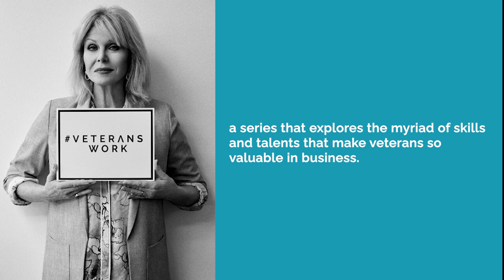Veterans Work The Podcast l Ep1 FULL l introduced by Joanna Lumley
Welcome to Veterans Work: The Podcast. Listen to Episode 1 in full!  Introduced by Joanna Lumley.

In this episode we look at the current state of veteran employment and why it is such an important issue. Kate Silverton is joined by James Reed, Chairman of Reed Recruitment, Lyn Webb, veteran and Chief Information Security Officer at the Open University, Neil Jackson, veteran and Director of Defence Relationship Management, and Brigadier John Mark Lancaster, Baron Lancaster of Kimbolton, former minister for the Armed Forces and a serving Senior Officer in the Army Reserves.

Thank you to Joanna Lumley for introducing the episode.

Veterans Work is the UK’s leading independent veteran employability campaign and a collaboration between Deloitte, Forces in Mind Trust and the Officers’ Association. This new podcast series produced by The Drive Project continues to explore the skills and talent that make veterans such a huge asset to business; it also builds on the existing narrative by exploring their impact on organisational culture, reflecting on veterans’ new profile as a result of the UK’s pandemic response, and the opportunities this provides.

Linked in: Veterans Work UK